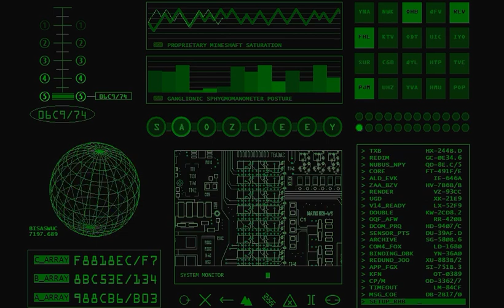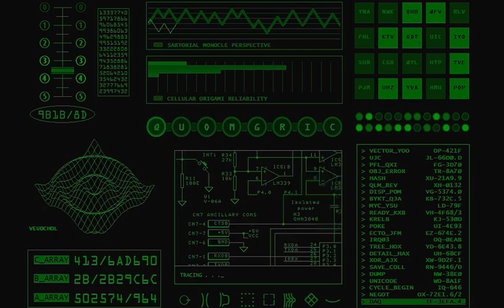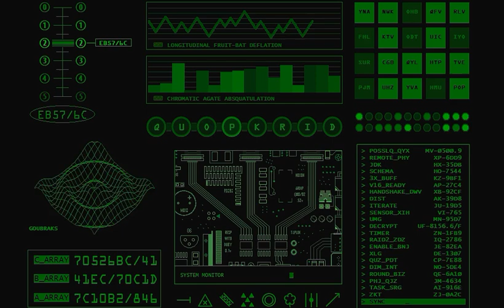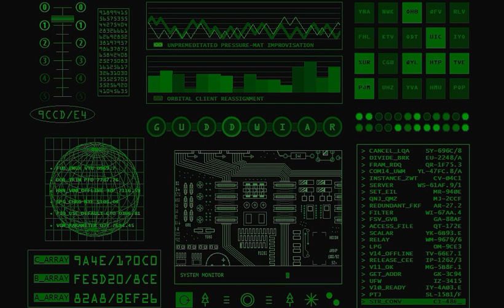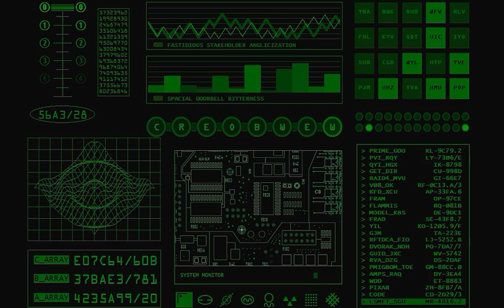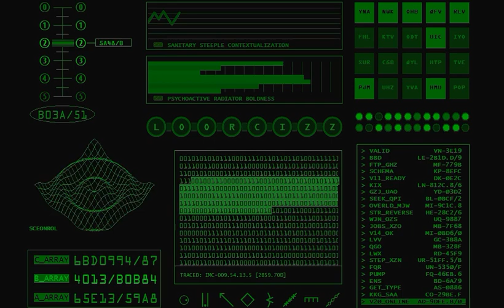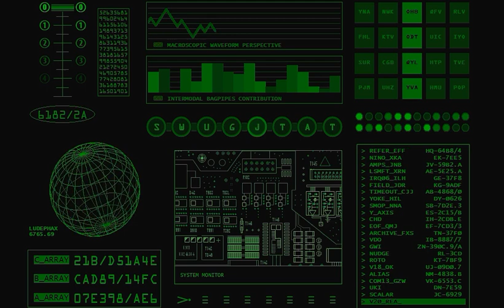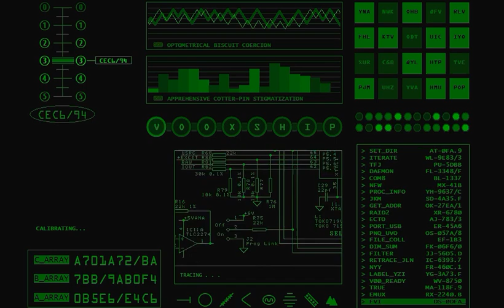"The Return of B.o.b.b.y Digital" [Video 04] 1-Hour